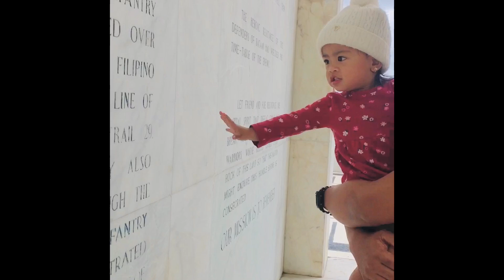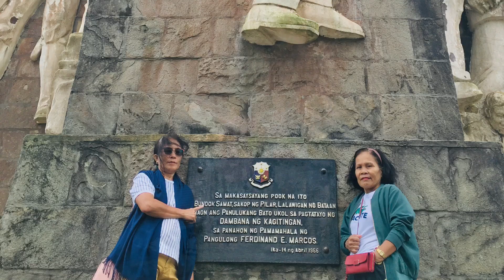Bataan Escapade Dec.2022 with Fam.